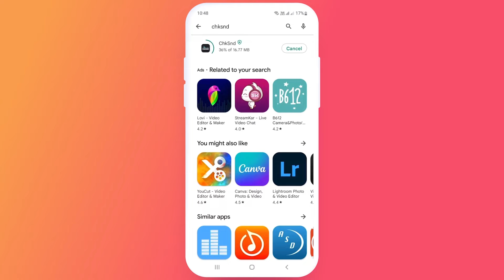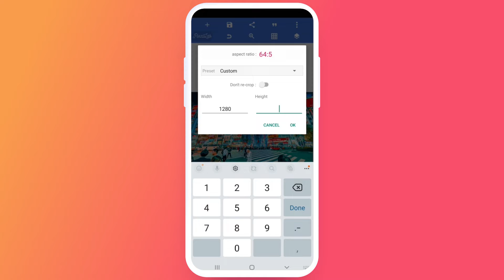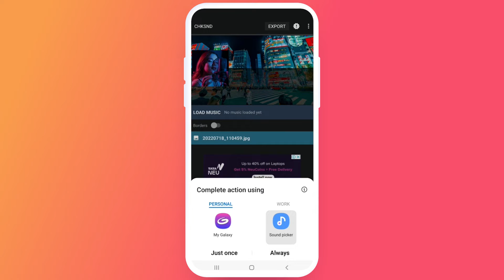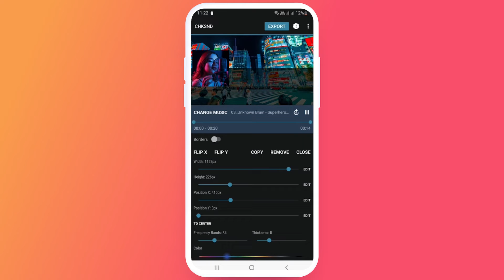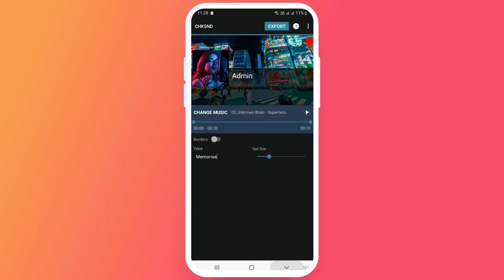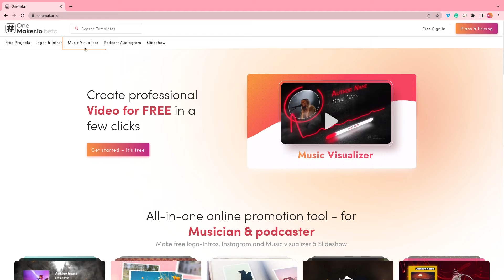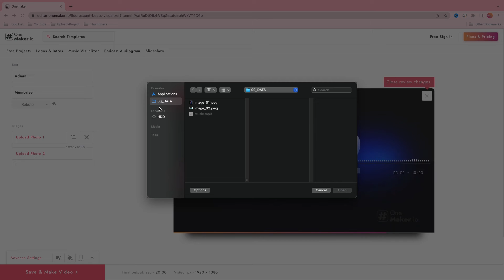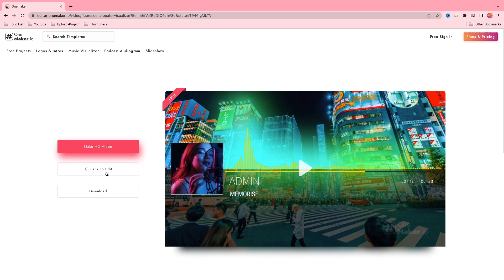Making a template on ChkSnd: 2023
How to make a template on ChkSnd - 2023

In this video, we show you how to make a template on ChkSnd. We cover both the app and online versions of the platform.

ChkSnd is a powerful tool for creating custom sound effects and music for your videos. Whether you're a beginner or an experienced user, this video will show you everything you need to know to get started.

To obtain excellent Music Visualizer, Logo Animation, Slideshow, and Podcast Templates.

Online Templates